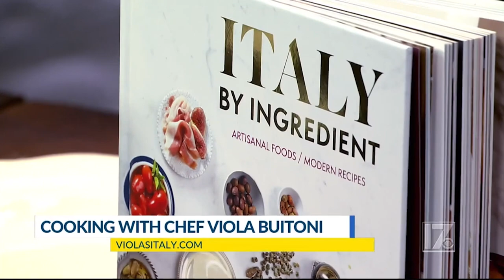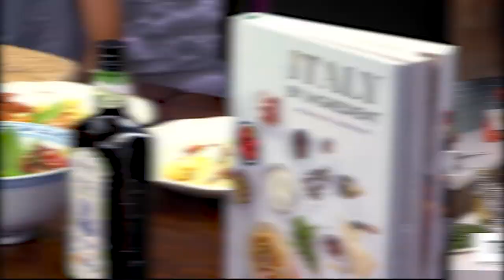Viola Buitoni - Italy by Ingredient TV Highlights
Fox 5 New York
WGN Chicago
KING-TV Seatle
CBS17 Raleigh
WTVC Chatanooga